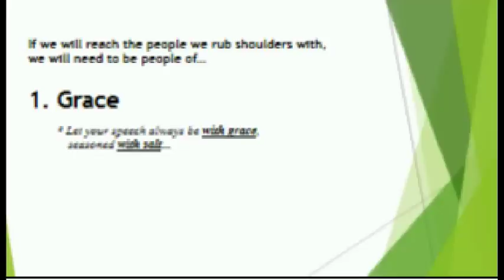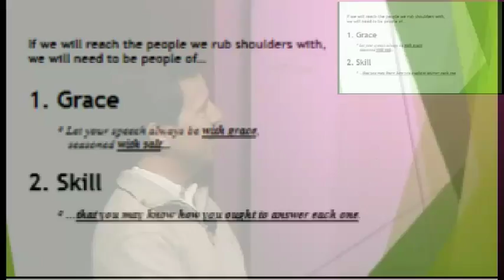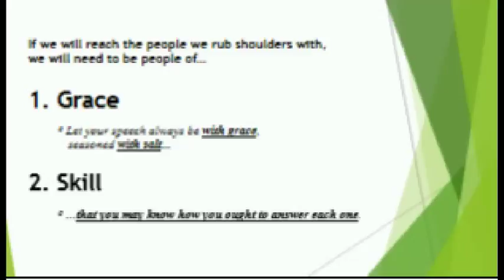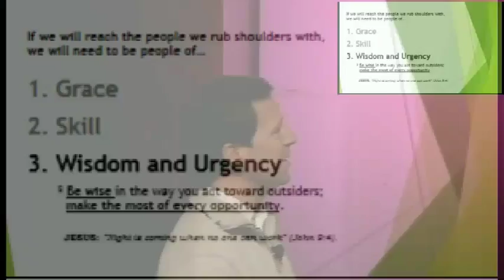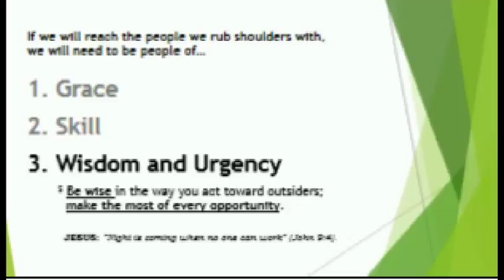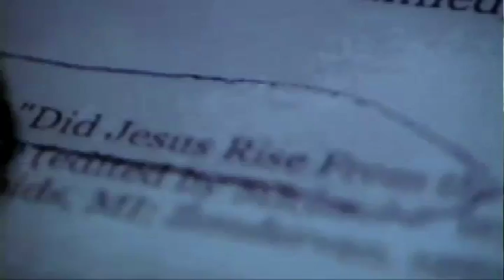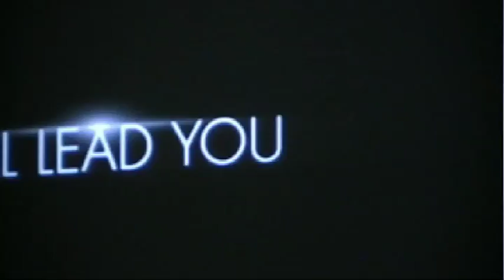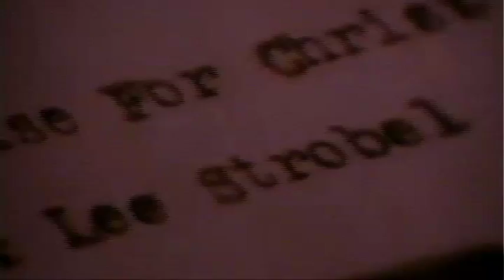Outstanding Opportunity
A message based on Colossians 4:5-6  informing about the upcoming release of "The Case For Christ" movie based on Lee Strobel's book of the same name. This i presents a unique opportunity to witness to skeptics by hosting their attendance to the movie.